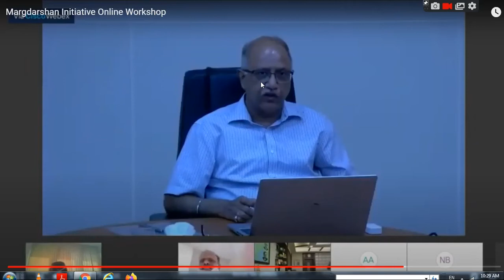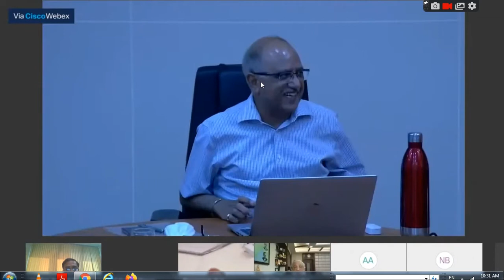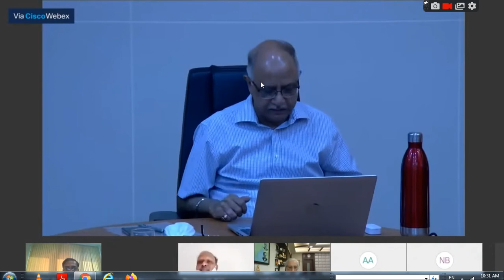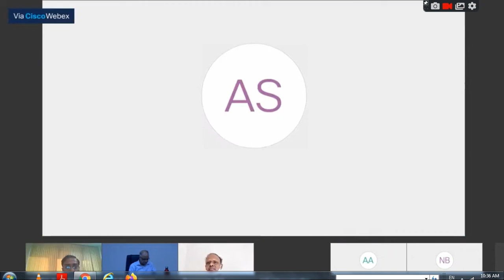Excellent Explaination for CO PO mapping by NBA member secretory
Excellent Explain for CO PO mapping by NBA member secretory in the one of webinar chaired by AICTE chiarman, Dr. A. D. sahasrabudhe sir.